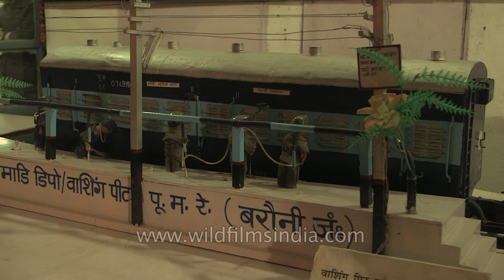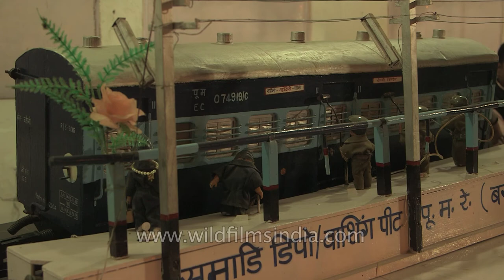East Central Railway exhibit at Sonepur Mela in Bihar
East Central Railway organises an exhibition at the annual Sonepur catte Fair in Bihar, India.

The East Central Railway is one of the 17 railway zones in India. It is headquartered at Hajipur and comprises Sonpur Samastipur Danapur, Mughalsarai, and Dhanbad divisions. This zone came into existence on September 8, 1996. Currently the railway is headed by K.C. Jena.

The Sonepur Cattle Fair or Malegaon Mela is held on Kartik Poornima (the full moon day) in the month of November in Sonepur, Bihar, on the confluence of river Ganges and Gandak. It is also known as Harihar Kshetra Mela and it attracts visitors from all over Asia. Till date, it is the biggest cattle fair of Asia and stretches on from fifteen days to one month. It has its origins during ancient times. This is when Chandragupta Maurya used to buy elephants and horses across the river Ganges. The Sonepur Cattle Fair once used to attract traders from places as distant as Central Asia.

Many farm animals can be bought at the Sonepur mela from all breeds of dogs, buffaloes, donkeys, ponies, Persian horses, rabbits, goats and even the occasional camel. Many varieties of birds and poultry are also available. The area that attracts all, however, is the Haathi Bazaar where elephants are lined up for sale. The Sonepur Fair is the only one where such a large number of elephants are traded - although they cannot legally be sold. Numerous stalls are also set up at the grounds of the Sonepur Cattle Fair. You will find a wide variety of goods in these stalls, ranging from garments, to weapons and furniture, toys, utensils and agricultural implements, jewelry and handicrafts. Major attraction is the sight of numerous elephants, beautifully decorated for the purpose of sale.

Source : Wikipedia